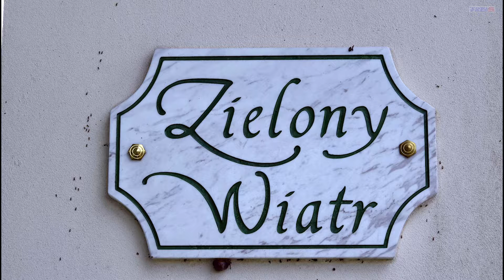Brda (2021) Koncert GWIAZD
W minioną sobotę w pensjonacie „Zielony Wiatr” w Brdzie odbył się niezwykły koncert. Na scenie wystąpiła znakomita sopranistka, p. Grażyna Nita oraz jeden z najlepszych polskich tenorów, p. Jacek Wójcicki. To był prawdziwy koncert gwiazd, zaprezentujemy jego fragmenty.

Występ duetu nagrodzony został wielkimi brawami.